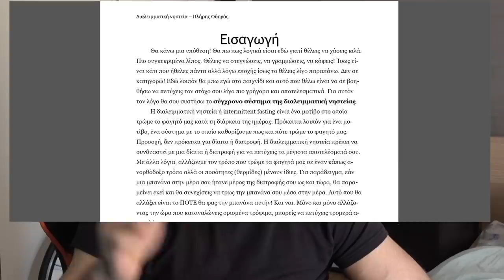Έκανα μεταμόσχευση μαλλιών; Γνώμη για CrossFit, Brosplit, Ανταγωνισμός στο γυμναστήριο κλπ! (QnA)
Ένα QnA για τους 30 χιλιάδες συνδομητές που χτυπήσαμε! Σε αυτό το βίντεο θα απαντήσω διάφορα ερωτήματα που μου γίνονται αρκετά συχνά.

Αν θέλεις να γίνεις η καλύτερη εκδοχή του εαυτού σου και να σε βοηθήσω να πετύχεις τους στόχους σου:

Οι ερωτήσεις σας:
Συνεχίζεις ακόμα Διαλειμματική νηστεία; Έχω αρχίσει εδώ και 4 βδομάδες και νοιώθω άλλος άνθρωπος. Ξέχασα πως είναι πια να πεινάς...

Πρόγραμμα για αρχάριους. Πάω 4 χρόνια και δεν έχω δει και πολλή διαφορά.

Το bro split τελικά κάνει δουλειά ή μπα;

Άποψη για CrossFit

μυστικά για ανάπτυξη του πήχη

Τρως κάθε μέρα κρέας; Περίπου πόσα γραμμάρια την ημέρα;

Τα ακουστικά που φοράς ποια είναι;

Σαρό κάνω full body 3 φορές την εβδομάδα αλλά επειδή κάνω πρόγραμμα για μυϊκή ενδυνάμωση κάνω διάλειμμα 5 λεπτά γιατί αλλιώς στο επόμενο σετ πέφτω σε επαναλήψεις. Όλο το πρόγραμμα περίπου με παίρνεις 2 ώρες και 15 λεπτά. Είναι πολύ;

Άποψη για λάστιχα ενδυνάμωσης και τα οφέλη τους.

Είμαι σχετικά καινούργια στο χώρο του γυμναστηρίου. (μόνο 6 μήνες). Τι πρέπει να τρώω μετά την προπόνηση που είμαι αρκετά πεινασμένη;

Ποιά άσκηση θεωρείς καλύτερη; Incline bench press ή flat bench press? (Οριζόντια VS επικλινή κλίση στον πάγο). Εγώ κάνω κυκλικό και κάνω ίσιο πάγκο καθώς κάνω και στρατιωτικές και πιάνει λίγο και το πάνω μέρος του στήθους πέρα απ τους ώμους. Για κάποιο λόγο ο επικλινής με πιάνει περισσότερο στον μπροστά δελτοειδή παρά στο στήθος σε σχέση με τον ίσιο που νοιώθω πολύ καλά να δουλεύει όλο το στήθος μου. Εσύ τι μου προτείνεις;

Σαρό συνέχισε έτσι αν μπορείς θέλω να κάνεις σε παρακαλώ πολύ ένα βίντεο για αυτούς στο γυμναστήριο που και καλά σου κολλάνε για ανταγωνισμό ποιος σηκώνει τα περισσότερα και τέτοια και γενικά να το εξηγήσεις στον κόσμο πως το αντιμετωπίζει γιατί συμβαίνει αρκετά

Σαρό ερώτηση, θυμάμαι είχες θέμα με το μαλλί. Παίρνεις κάποιο φάρμακο ή προχώρησες σε μεταμόσχευση; Δώσε μας τα φώτα σου!

Guys, έχω όλη τη καλή διάθεση να σας βοηθήσω με τους στόχους σας και να απαντήσω στα ερωτήματά σας, όμως ας το κάνουμε λίγο οργανωμένα.
Θέλω να μου στέλνετε fitness ερωτήσεις στην σελίδα μου, όχι στο προσωπικό μου. Θα κάθομαι και απαντάω σε ΟΛΟΥΣ κάθε βδομάδα:
αν θέλετε να τα πούμε ή να με εμψυχώσετε ή απλά να με κάνετε αδδ ευχαρίστως στο προσωπικό :